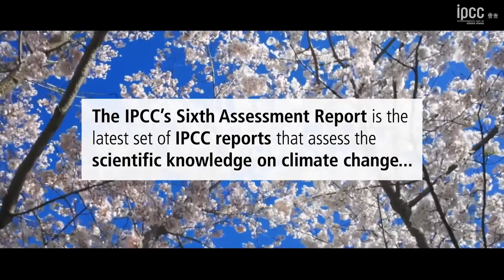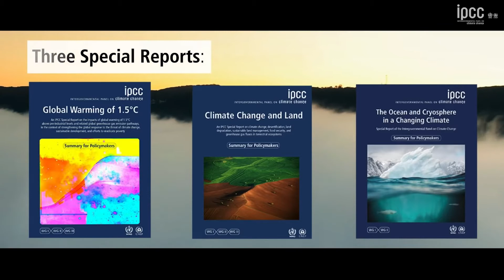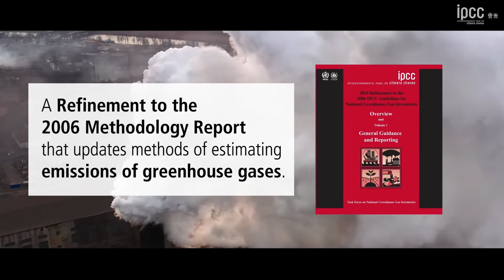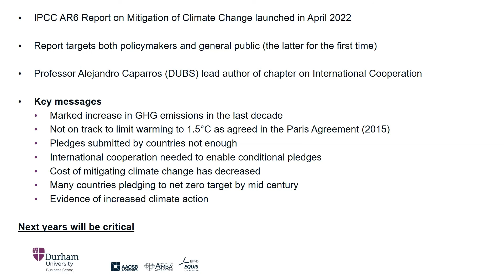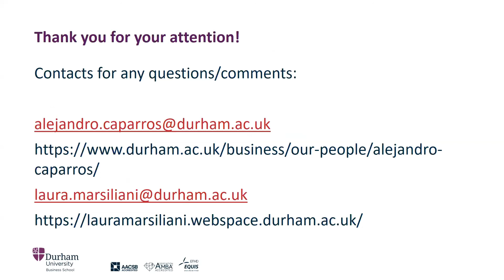In Conversation with Prof Alejandro Caparros on the IPCC AR6 report on Mitigation of Climate Change.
On the occasion of the launch of the IPCC AR6 latest report on Mitigation of Climate Change, Professor Alejandro Caparros (DUBS and DEI)  is in conversation with Dr Laura Marsiliani (DUBS and DEI) on his experience as lead author of the chapter on International Cooperation. He also shares his insights on the work of the IPCC, the key messages of the report and the way forward to mitigate climate change.